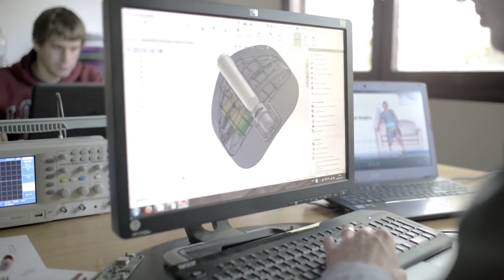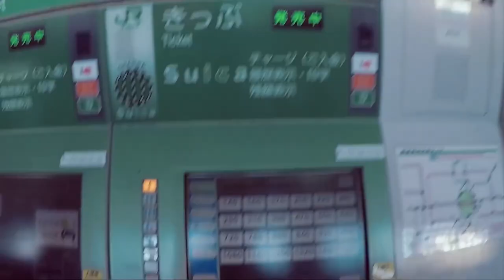Paper Towel in Space (And others)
The video is made for education and isn't intended to harm or defame any person, association,
company or anyone. It is not intended to spread rumours or hurt the sentiments of any religion,

Roar Productions do not claim copyright ownership for the media used in this video. We thank the original creators for providing these excellent free media.